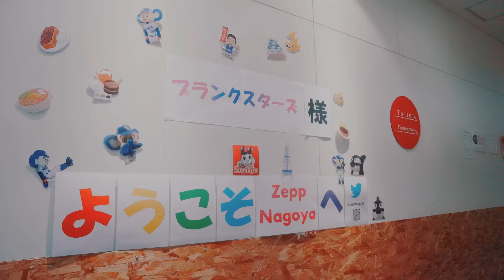プランクスターズ - 2024.02.23 Zepp Shinjuku ONE-MAN LIVE「七福神~神々の出発~」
2025年2月9日
プランクスターズ、解散します。

JAPANESE SOCIATY'S TRASH GROUP
▶︎▶︎▶︎ PLANCK STARS - プランクスターズ -

2024年02月23日に開催したZepp新宿ワンマンライブ
「七福神~神々の出発~」のフルライブ映像を公開

▶︎プランクスターズプロフィール
2018年広島にて結成、「自由奔放悪ガキ集団」を肩書きとし全国活動中。アイドルの固定概念に囚われない自由な活動スタイルで全国各地を賛否両論お騒がせ中。2022年3月には1stミニアルバム「ぉちωﾚま°」をメジャーリリースしオリコンデイリーチャートで1位を獲得。その後全国47都道府県を回る全国ワンマンライブツアーを開催しそのほとんどの会場が前売SOLD OUTし大盛況に終える。2022年11月よりタイ、韓国、イギリス、アメリカ、台湾の国外5カ国をまわるワールドワンマンツアー「BUTTER DOG SUMMIT」を開催。そのFINALでもある2023年3月17日には自身のキャリア史上最大キャパでもある東京豊洲PITにて総製作費1700万円オーバーの超エンターテイメントワンマンライブを開催。2023年10月~2024年2月にかけて東名阪Zeppワンマンを開催し成功をおさめる。そして2024年9月17日に初の海外ZeppでもあるZepp台湾ワンマンを開催し見事満員動員で成功をおさめる。2月9日に突如グループ解散を発表。

ももしきや古き軒端のしのぶにもなほあまりある昔なりけり